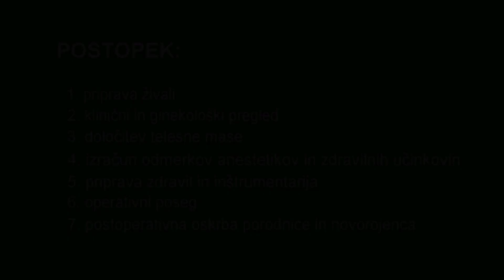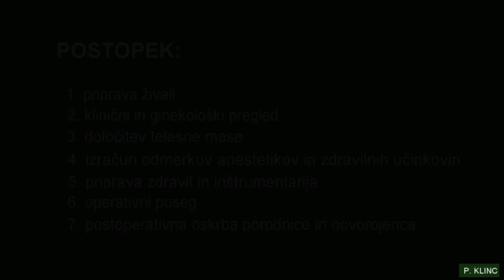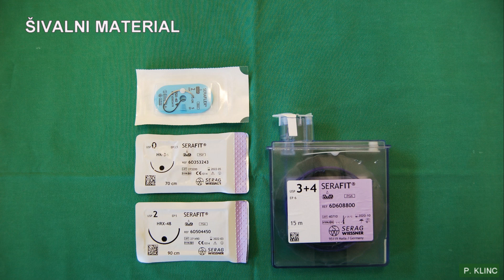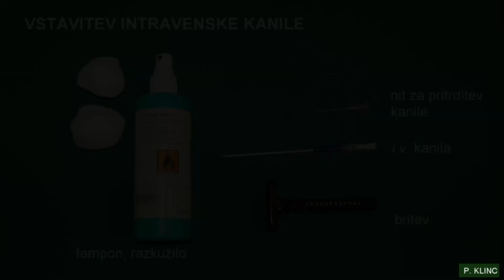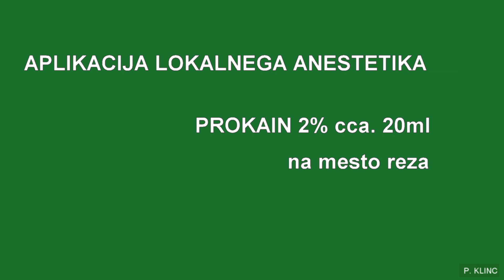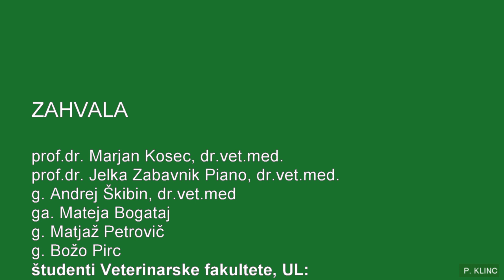sheep caesarean section 1 pre op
sheep caesarean section part one